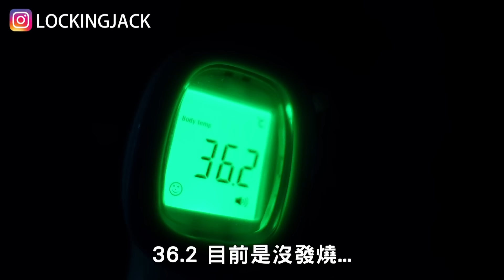打疫苗實錄！副作用痛苦到睡不著..順便實測手吸鐵｜許凱皓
突然被通知要打疫苗..
好緊張 沒想到副作用這麼痛苦
最後還實測都市傳說.

影片要看到最後！
結果真的出乎意料之外

記得留言你們打疫苗了沒
希望這vlog大家會喜歡

請大家追蹤～
凱皓Instagram：